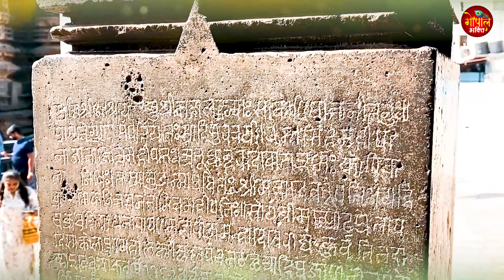लक्ष्मी माँ घर आई है | Laxmi Maa Ghar Aai Hai | Manoj Mishra | Deewali Special Bhajan 2023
Song - Laxmi Maa Ghar Aai Hai
Recording - Max Studio ( Kailash Ji )
Label - Gopal Bhakti
VG - 33956